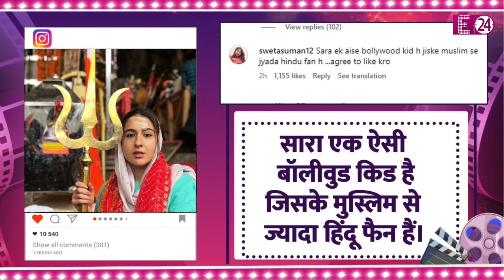Sara Ali Khan ने दिखाई अमरनाथ यात्रा, बोलीं हर-हर महादेव, लोगों ने कहा-आज भी सुशांत से प्यार करती है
मई के महीने में केदारनाथ की यात्रा कर लौटीं सारा अली खान हाल हीं में बाबा बर्फीनी के दर पर पहुंच गईं। बीते दिनों ही सारा अमरनाथ की यात्रा पर निकलीं, जिसकी कुछ तस्वीरें और वीडियोज़ भी सामने आए थे। और अब खुद सारा ने एक वीडियो के ज़रिये दिखाई है अपनी सम्पूर्ण अमरनाथ यात्रा की झलक।